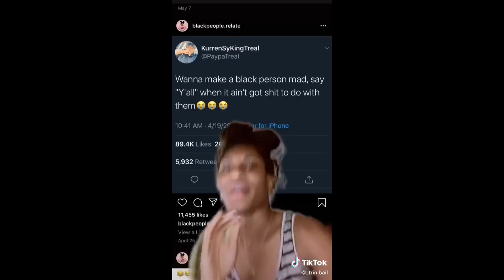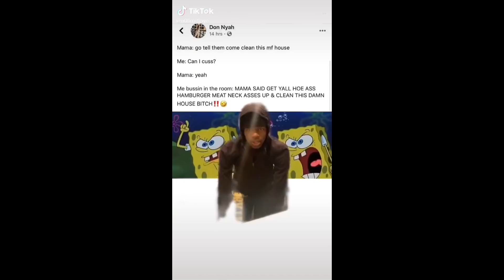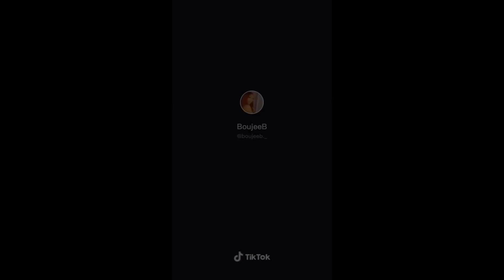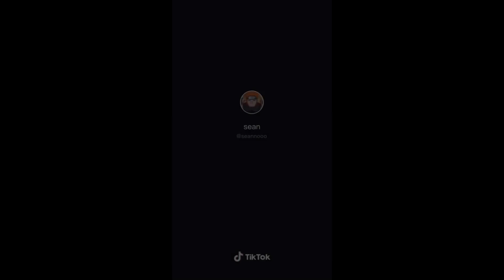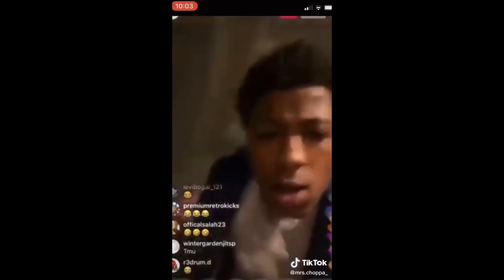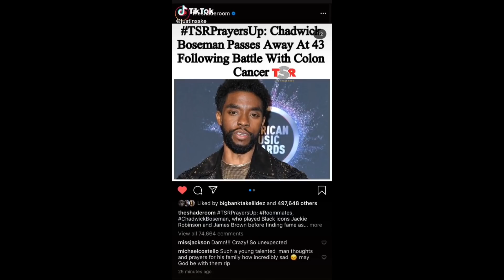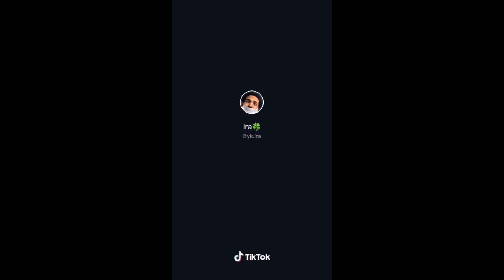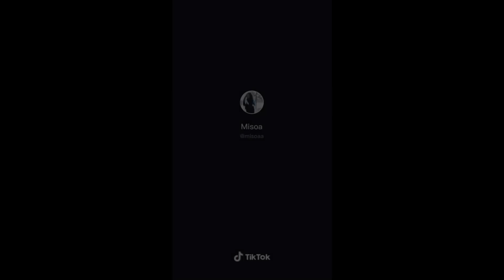Black TikTok 🍫51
In efforts to provide awareness about mental health and a platform for people to get involved to make a change, CISE has produced a collection called S.L.A.S.H. (Seeking Love And Sharing Hope).